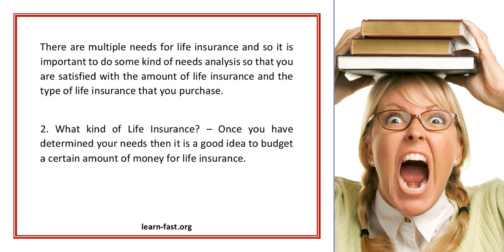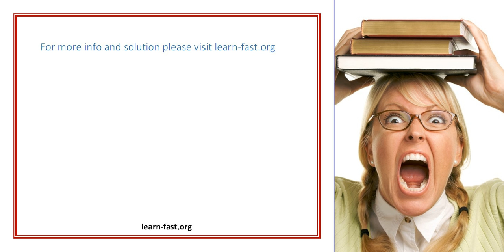Affordable Life Insurance Rate Learn How To Get The Low Rates And Coverage That You Need